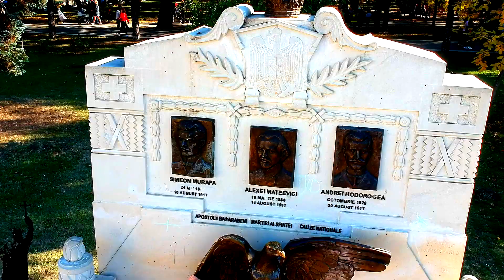CHIȘINĂU. HRAMUL ORAȘULUI 2019. (DJI SPARK)